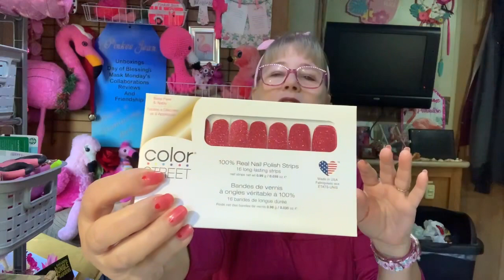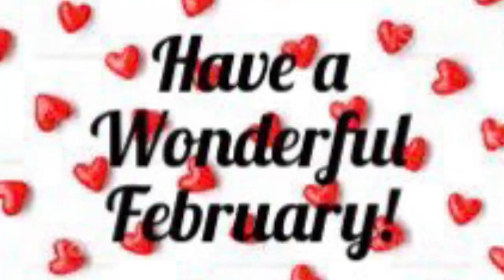Vlogtine Collab Day #14 | February 2022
Hey Peep….I’m so excited you stopped by 😊. You are 🦩flamazing🦩 for spending the time with me! This is 💖💖💖Vlogtine💖💖💖 which is basically 14 days of Valentines.

💖💖 I am a perpetual project. One that God is constantly trying to whip into shape. Be flamazing!!! 🦩🦩🦩

Kelz Mail Joy
www. Kelzmailjoy.com
eBay store:
@Kelzmailjoy on Instagram and Facebook.

Snail Mail:
Jean Pascual
11821 Palm Beach Blv
Unit 126 Box 153